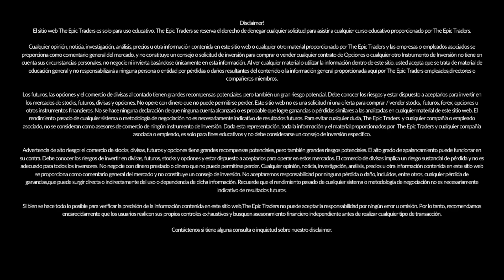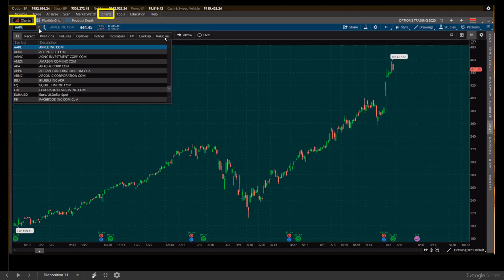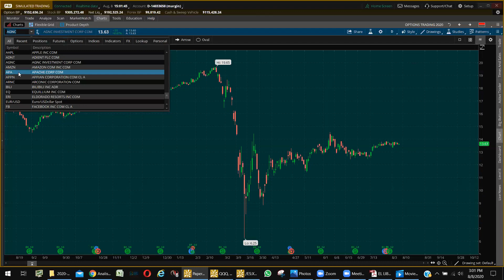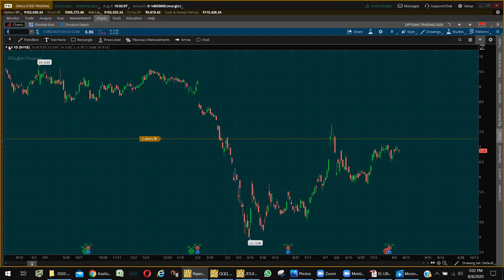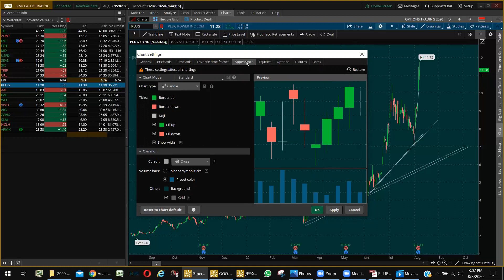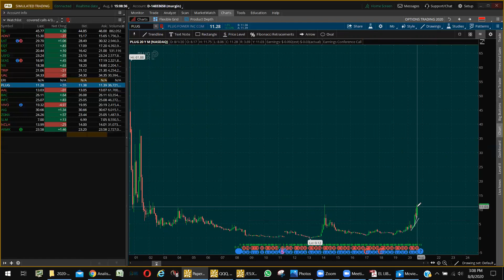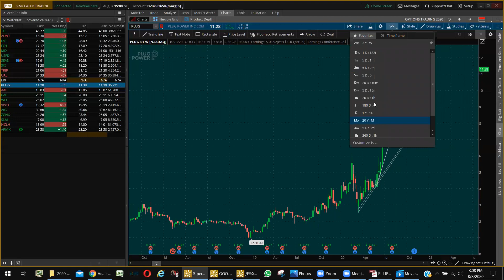Charts de Thinkorswim